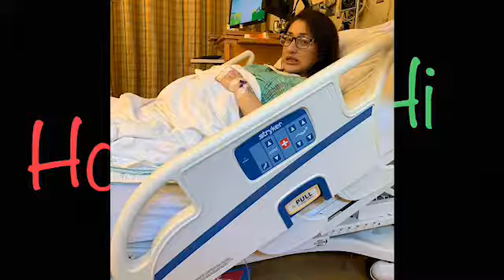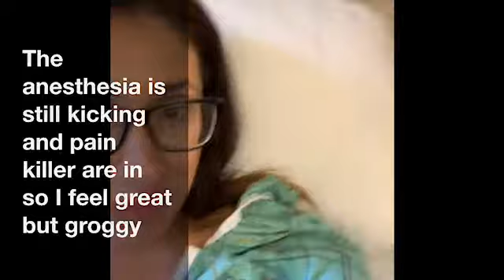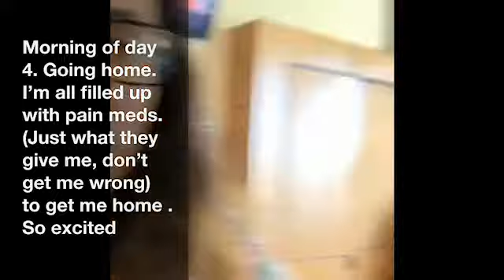One Cup Please: BABY IS HERE!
Sorry that I haven’t posted a video. Been out of commission for a while. And you read right I delivered my baby.
Now I did have a c section and this video shows me before delivery, after, and when Am home.
 Hope you guys enjoy it and if anything please comment.
Ps this video is a little part of me. And personal.

Get your cups ready! And join me on this emotional journey on becoming a mom ( for the third time lol)

Vlog13